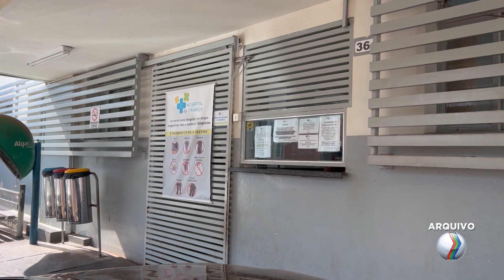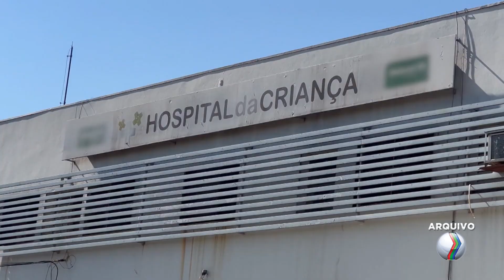MORTE DE ADOLESCENTE: advogado da família diz que todas as medidas legais estão sendo adotadas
O advogado da família de Marcelo falou com o jornalismo da Tv Paranaíba sobre a morte do adolescente. O menino de 13 anos morreu vítima da negligência e de uma briga de poderes. Sem o atendimento adequado de urgência, Marcelo morreu por causa de uma grave pneumonia. Agora, familiares querem justiça.

De segunda a sexta:
06:30 – Balanço Geral Manhã
07:30 – Manhã Total
11:40 – Balanço Geral
14:15 – A Hora da Venenosa Minas
18:00 – Cidade Alerta Minas
19:20 – Jornal Paranaíba
Aos sábados:
12:00 – Balanço Geral Edição de Sábado
13:00 – Shop Car Show
Aos domingos:
8:00 – Brasil Agro
10:00 – Política Cruzada